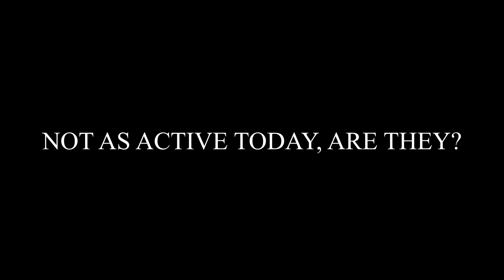Class: The Lost Review Opening Sketch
My opening sketch for my review of Class Series 1, Episode 8 "The Lost".

2016.